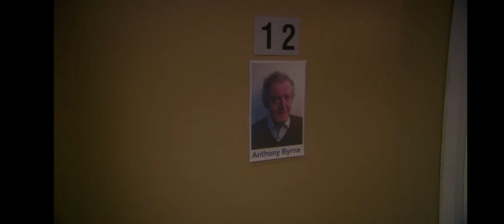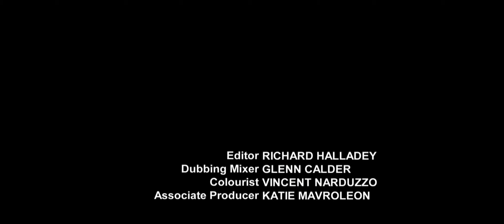Derek, Series 2, Episode 6, HD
Derek meets the perfect match through his online dating profile; a loss at the nursing home teaches Derek that it's never too late to make amends.

Director
Ricky Gervais